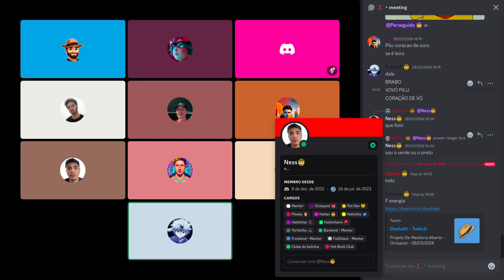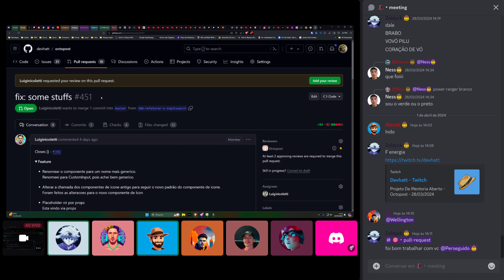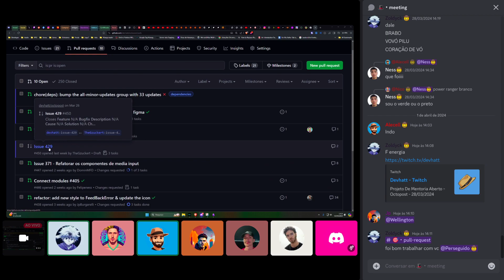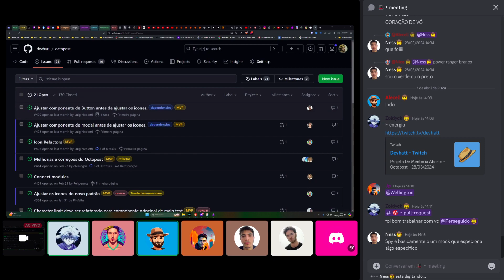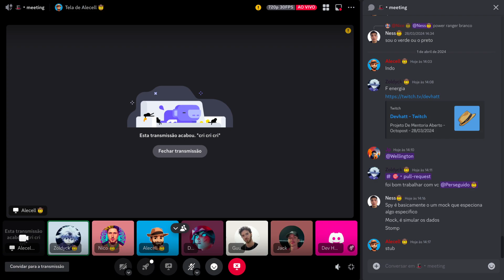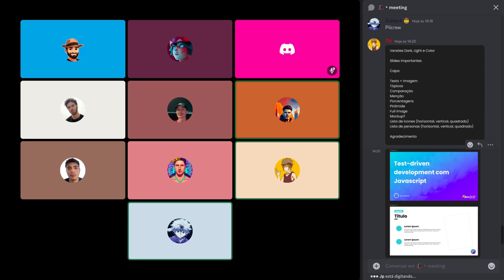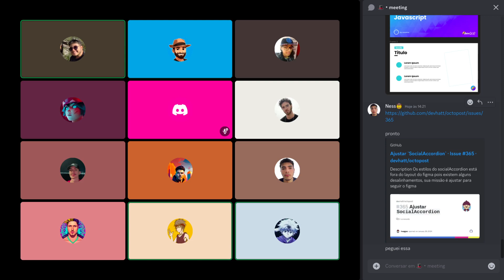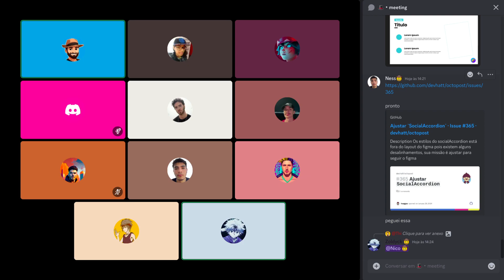Projeto De Mentoria Aberto - Octopost - 01/04/2024